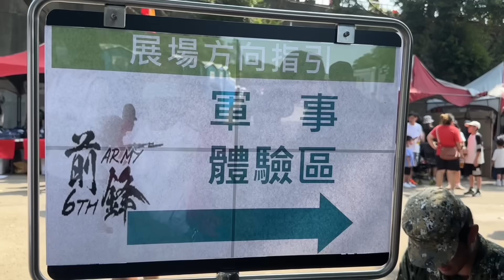大陸人第一次探索台灣軍事實力！當時就被震撼了！太厲害了！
領唱國歌#空軍幻象2000戰機#